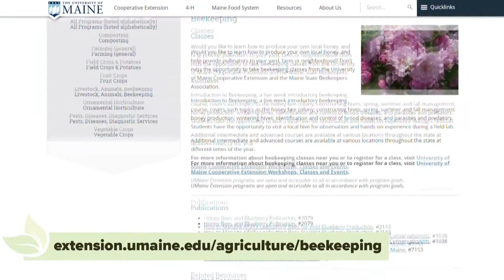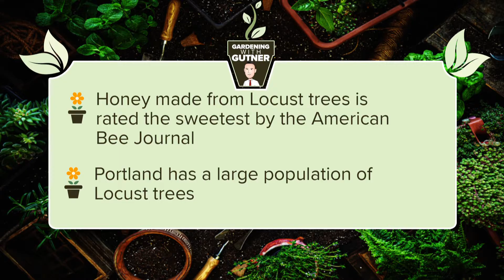The magic of beekeeping | Gardening with Gutner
Master Beekeeper Erin MacGregor-Forbes opens up her hives to show GWG the magic of beekeeping.